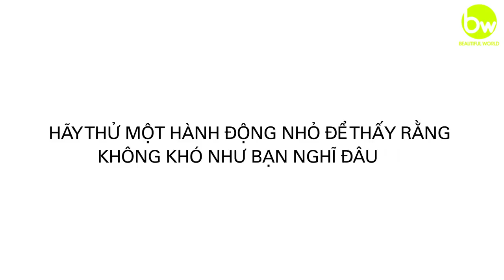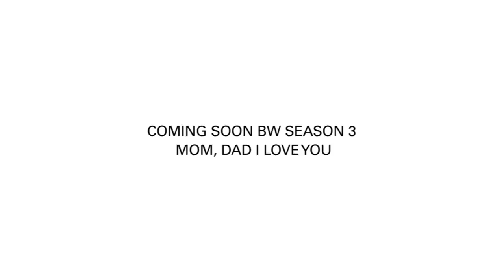BW PROJECT: Mom and Dad, I Love You!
Lime Orange's BW Project (Beautiful World Project)
Mom and Dad, I Love You!